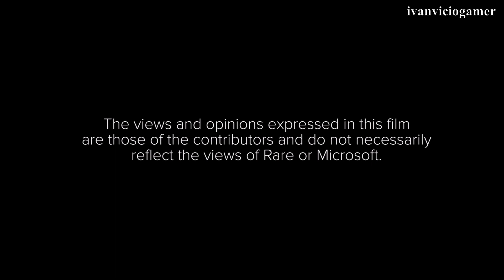Killer Instinct - Como se Hizo 🔍 Making of - Doblado al Castellano - Rare Revelada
✅ Un pequeño mini documental donde algunos miembros del equipo de desarrollo de Killer Instinct nos cuentan como nació la idea y varias curiosidades interesantes, extraído del recopilatorio Rare Replay y doblado al castellano por mí.